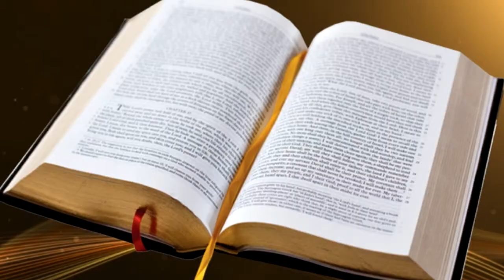Anugrahavani By Fr.Rudolf Ep 24